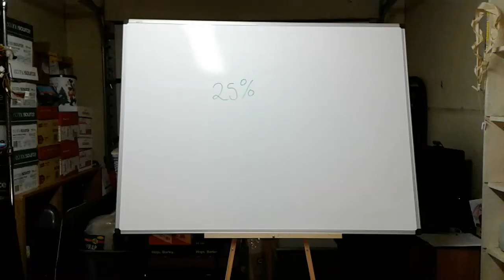Blooper 02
Feedback, comments, and corrections can be sent via email. The information in this channel is updated based on received feedback or usefulness of the information.

Regards,
Prof. Ruben Herrera